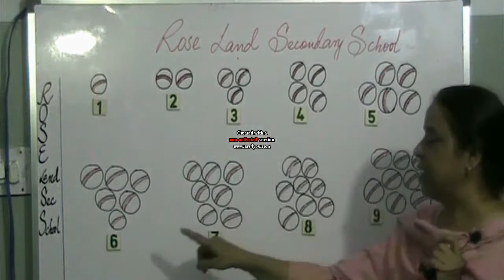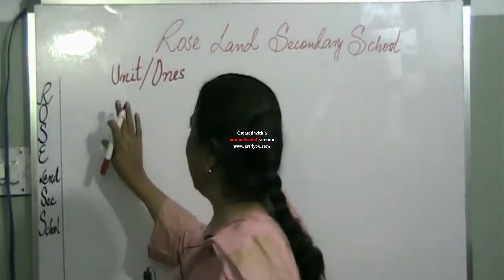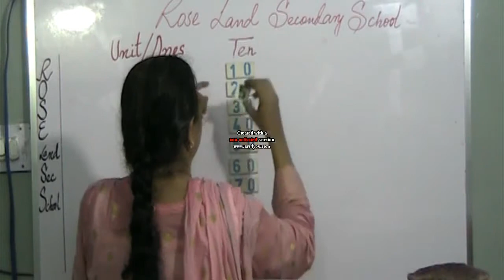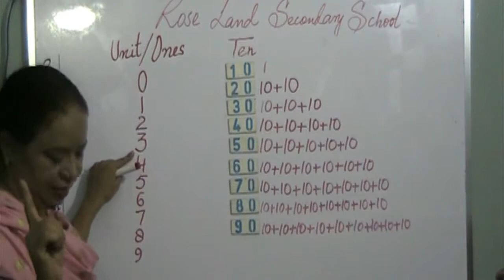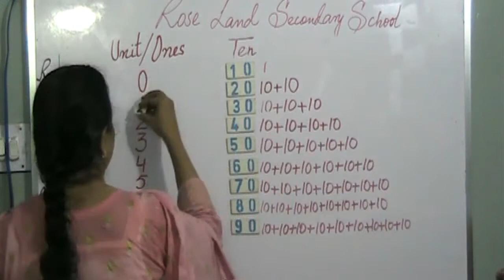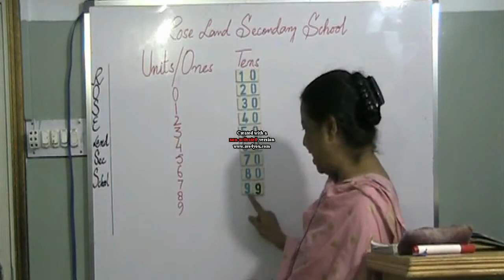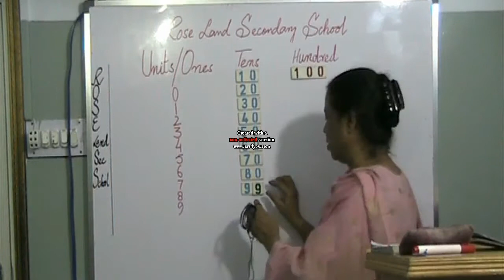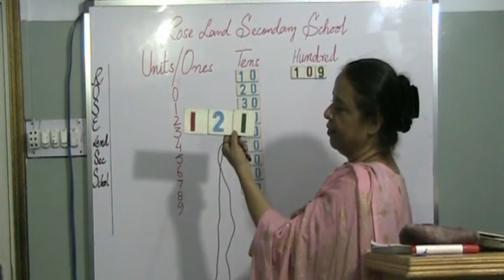Learn Counting A Class I Maths